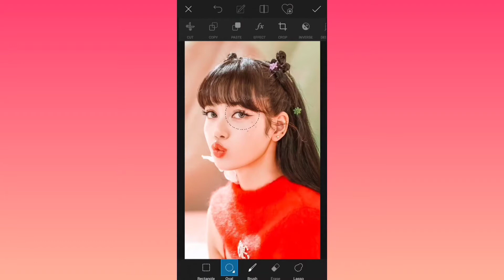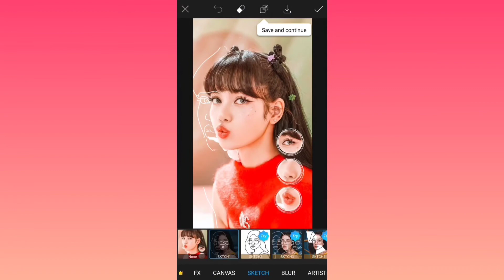How to Edit Aesthetic | PICSART TUTORIAL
~PicsArt Tutorial~

let me know if you have any suggestions by leaving a comment.💌